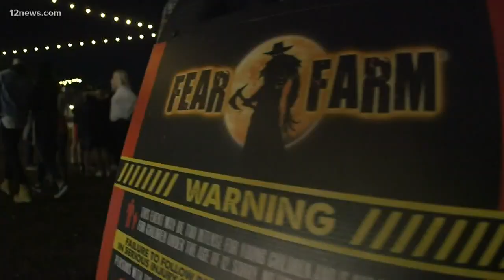Arizona Cardinals players make a visit to Fear Farm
Arizona Cardinals players Dennis Gardeck, Brett Hundley and Joe Walker stop by the Fear Farm haunted attraction in Phoenix. Do you think they will survive the trip?